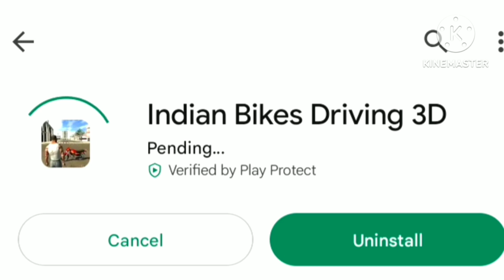new Gorkha car Indian bike driving 3D game new update😊😊